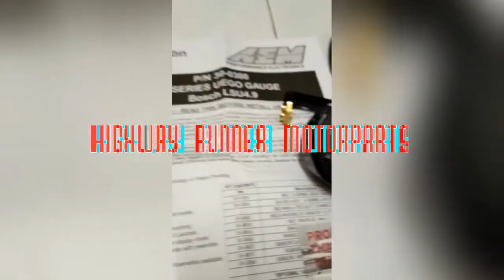Preview AEM X-Series Wideband UEGO AFR Sensor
X-SERIES WIDEBAND UEGO CONTROLLER FEATURES:

X-Series Wideband UEGO AFR Controller Gauge were fastest responding wideband air/fuel ratio controllers in an independent test vs. 17 competitors wideband AFR controllers
Patented X-Digital wideband technology (Patent 9,575,030)
Includes Bosch 4.9LSU wideband UEGO sensor
Factory calibrated resistor does not require free-air calibration, but technology allows for free-air calibration as sensor ages if user desires
Compatible with vehicle/system voltages up to 16V
0-5V & RS232 output for data logging and feedback control, AEMnet (CANbus) for data logging and daisy-chaining multiple controllers up to 16 cylinders
Can display AFR values in hundredths of %
52mm gauge diameter and slim 0.825” gauge depth
Gauge cup depth only .200” deep!
Auto dimming feature
User configurable display via buttons on the gauge face for changing AFR values, Lambda and O2%, and 3- or 4-digit display
Black bezel and black dual faced faceplate included (gauge only, silver bezel/white gauge option sold separately, PN 30-0300-ACC)
Locking connectors